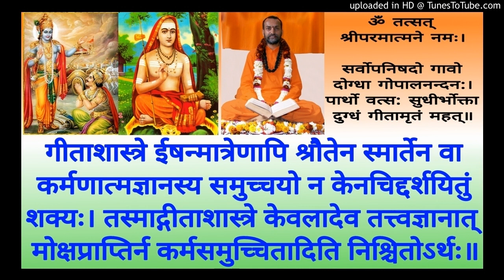Bhagavad Gita BG 271 Swami Shantidharmananda Saraswati